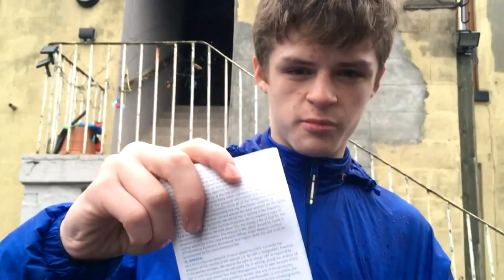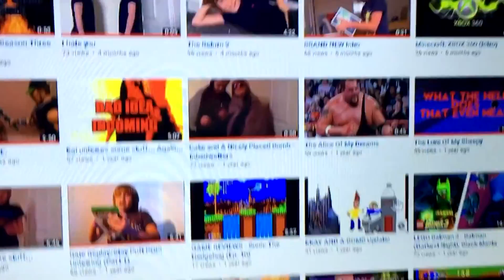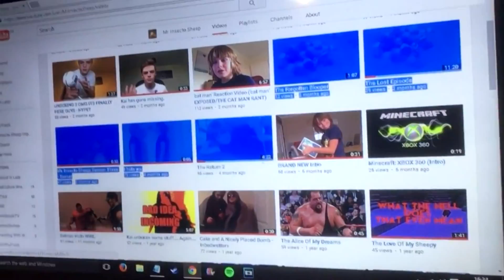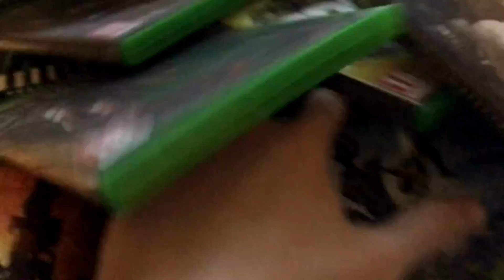Kai & The Christmas Wish, Pt. 1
Aaron & Penis attempt to restore Kai's faith in Christmas.